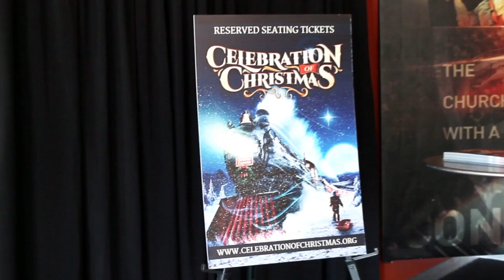Costume Day Video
Check out the latest behind the scenes post for Celebration of Christmas